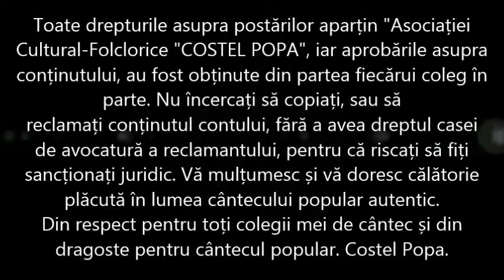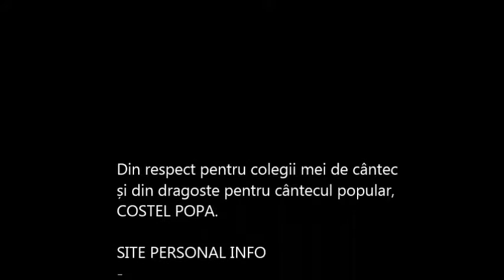Costel Popa - Canta cucu pe un delut (TV Sibiu 2014)